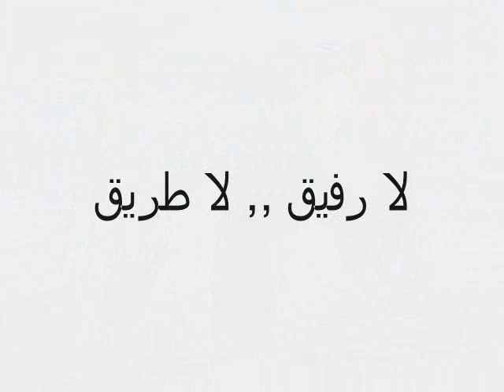Black Theama - La Rafeik La Tareik | بلاك تيما - لا رفيق لا طريق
Lyrics : Nabil Khalaf  |  كلمات : د.نبيل خلف
Composed by : Walid Saad  |  الحان : وليد سعد
Arranged by : Osama El Hendy   |    توزيع : أسامة الهندي